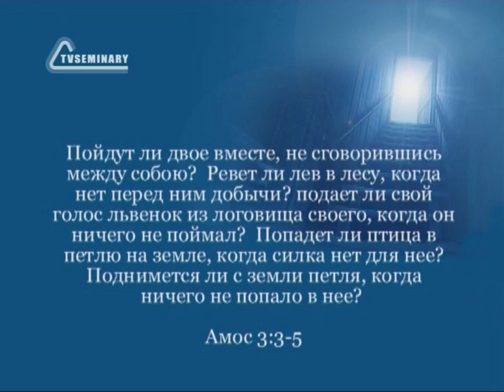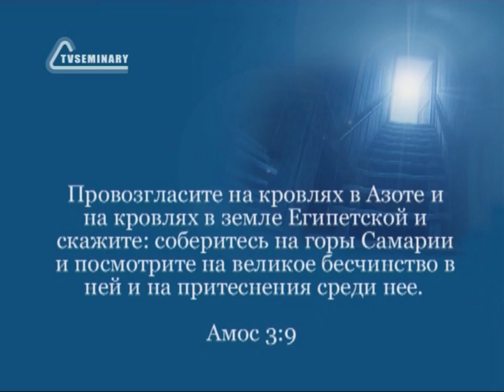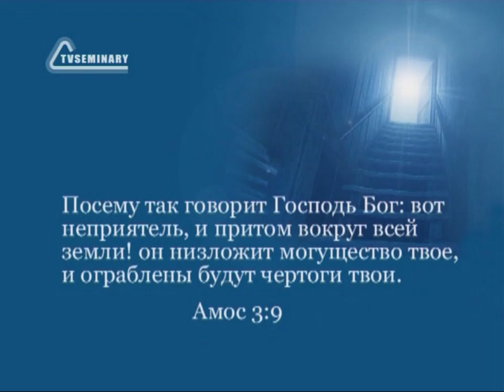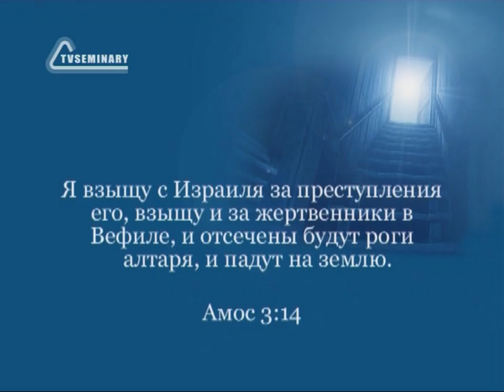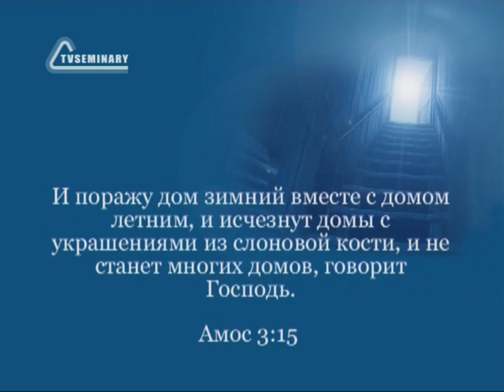BS216 Rus 3 Книга пророка Амоса Вторая проповедь Амоса